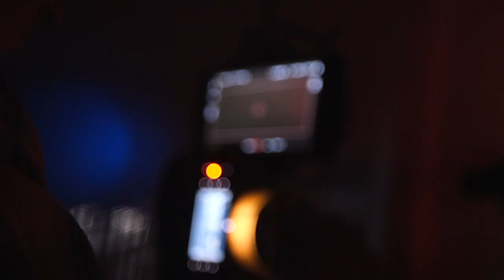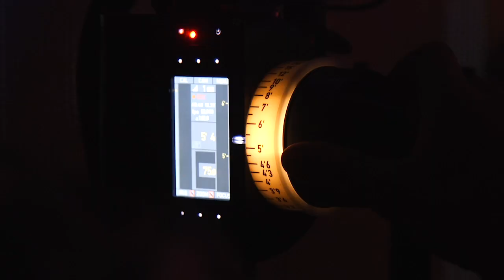Origin - Behind the scenes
We catch up with Cooper Cronk and Aaron Woods as they take part in this year's Origin TV commercial. See what they had to say about the experience and what it's like to run out in the Origin arena